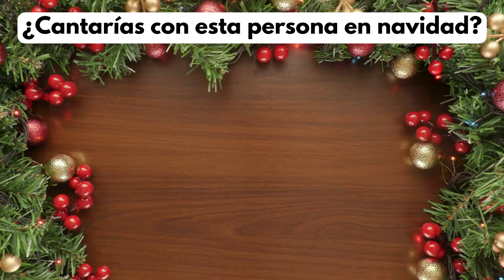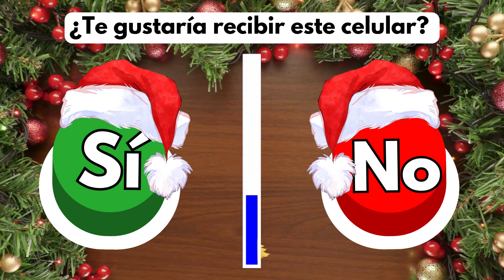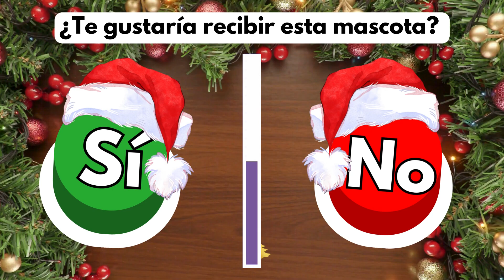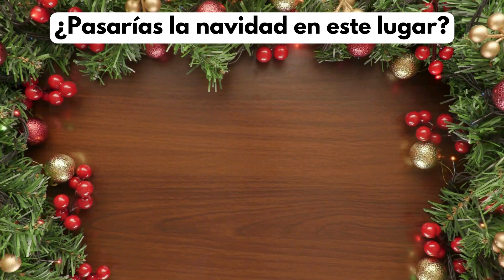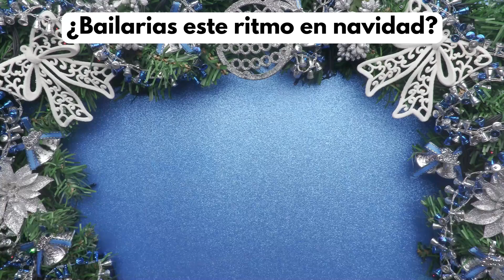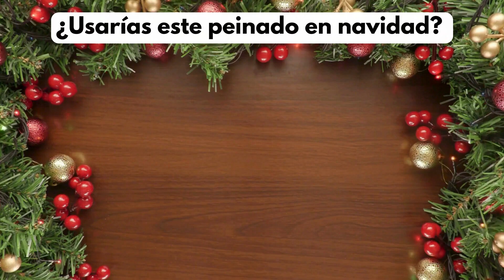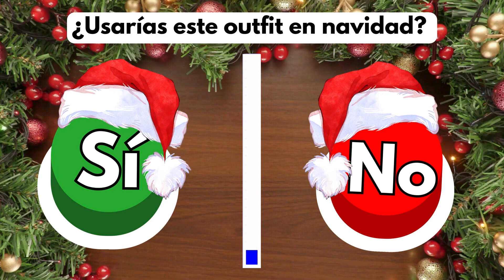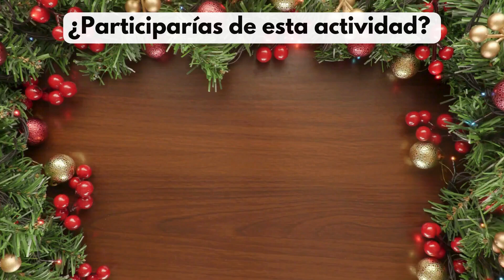Elige UN BOTON ✅ o ⛔ SI o NO🤔 Edición NAVIDAD🎅🎄🎁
Hola a todos amigos de Mr. Quiz! 😃 En este emocionante video, tenemos una nueva experiencia navideña única al enfrentarte al desafío de elegir entre dos botones: ¿Sí o No? 🤯 ¡Y todo con un toque festivo de Navidad! 🎅❤️

Prepárate para una trivia cargada con más de 30 preguntas de nivel IMPOSIBLE 🤯, donde tendrás que tomar decisiones rápidas y difíciles. ¿Podrás decir "sí" o "no" ante dilemas como pasar la Navidad con un famoso cantante o decidir si verías una película específica en esta época tan especial? 😎 ¡Solo dispondrás de 7 segundos para tomar tu decisión y elegir un botón! 🤔 ¿Estás preparado para este emocionante desafío navideño? 😍🎅❤️ ¡Entremos juntos en esta aventura llena de diversión! 🥰

Si o No
Elige Un Botón
Elige Un Botón De Navidad
Choose Your Button